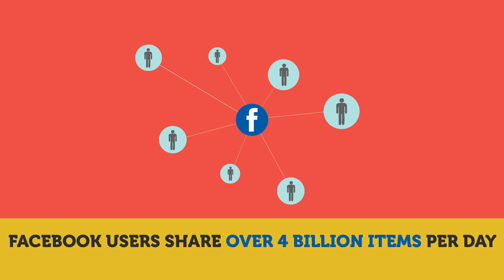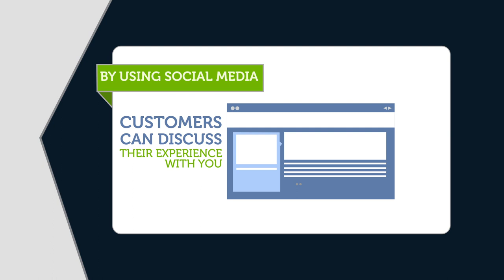Is your Business ready to join Social Media?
Promoting the live coverage of your event on our website, our weekly newsletter, and through the different networks &  channels related to WupY.

As the Youth Networks plays an important role to spread and share the youth related initiatives and opportunities all over the world.

WupY will make such initiatives success, We use Facebook, Twitter, YouTube and other social networks which is considered the first place for youth communication with the others to spread our work.